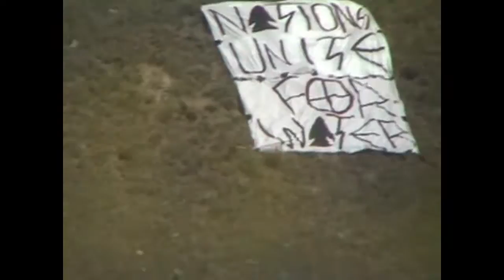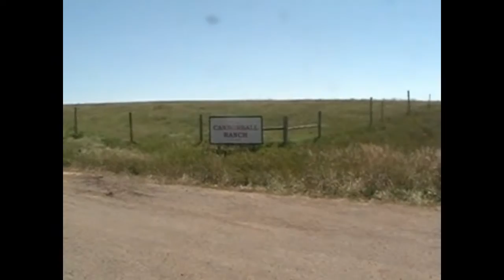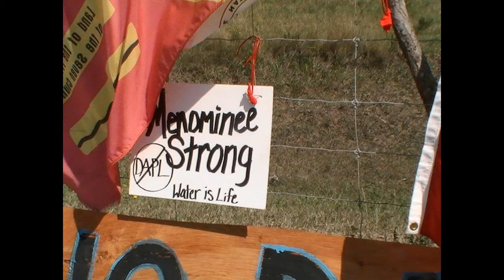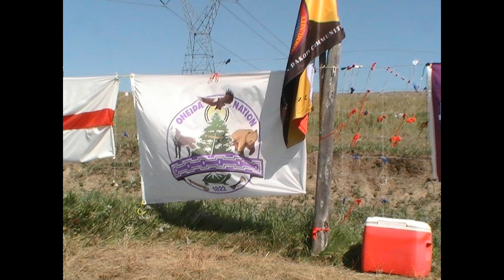Peaceful walk to the protest site. South Dakota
Cannon Ball North Dakota Aug, 2016
Over 100 tribes have come together and flying there flags to stand and protect the water for all the people and future generations